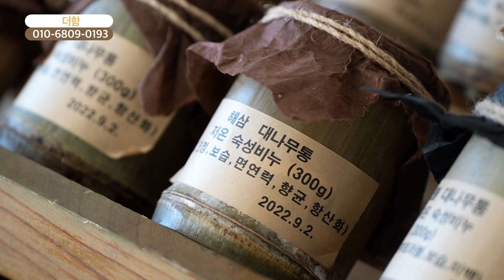[함께가게 CF] 경기 부천시 더함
상호 : 더함
주소 : 경기도 부천시 소향로 139, 15층 1508호(중동 대우마이빌센트럴파크)
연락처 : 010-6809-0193